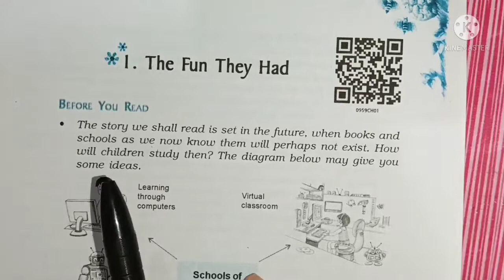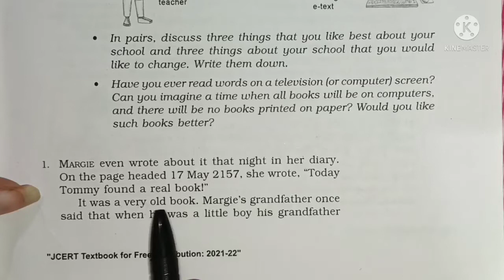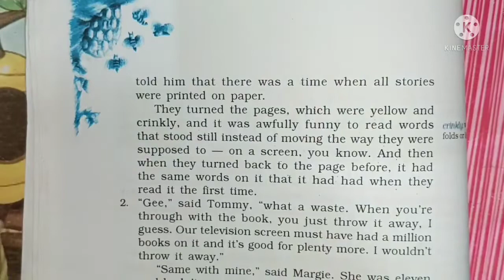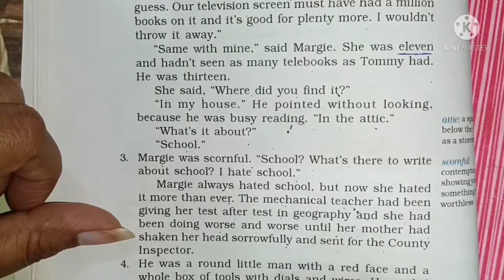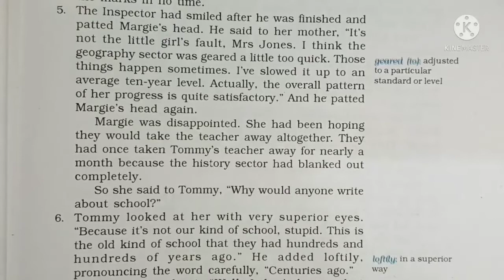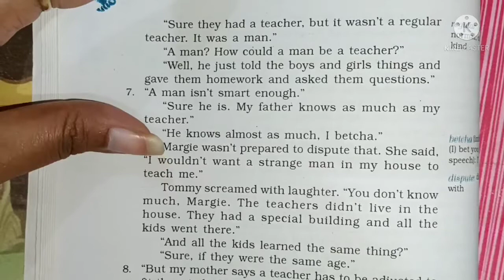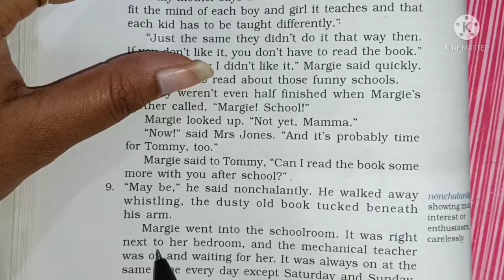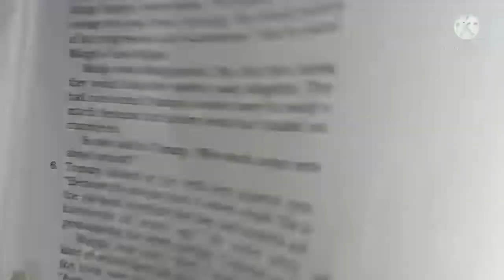Jcert Class 9 English//Chapter1// The Fun They Had (हिंदी मे)